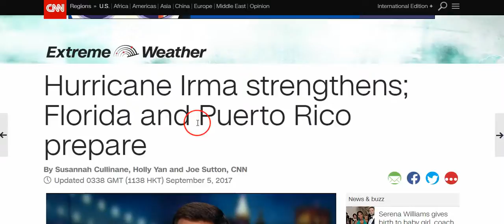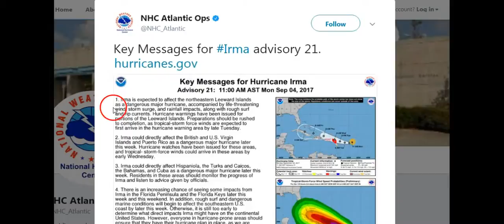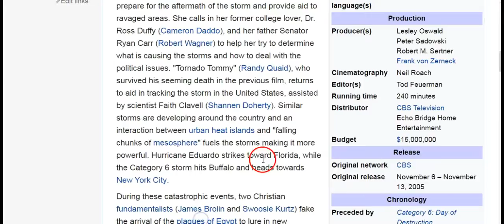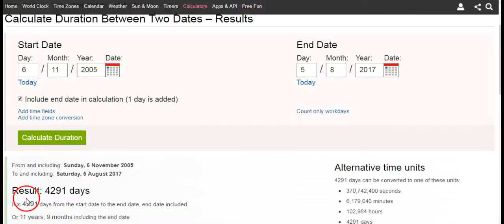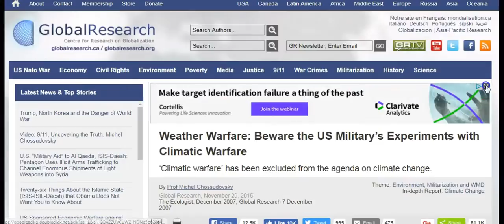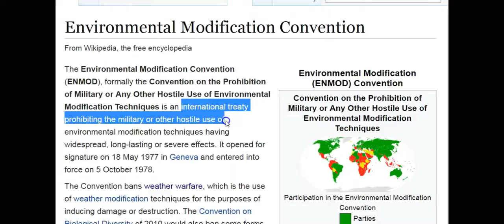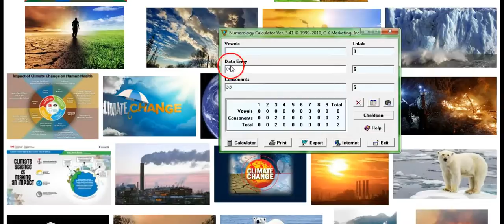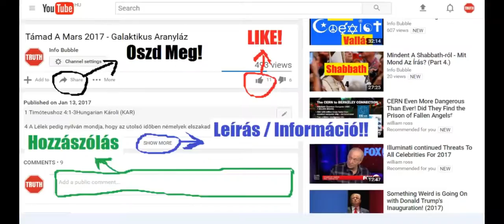Hurricane Irma Kozeledik - Uj vilagrend